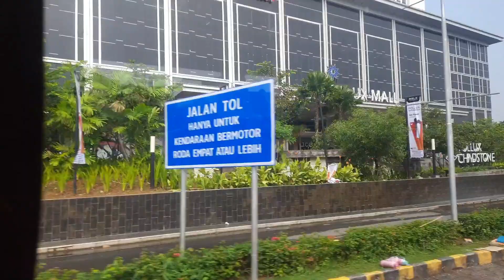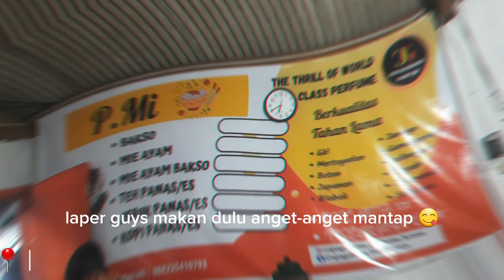Vlog Mini Cikarang - Magelang